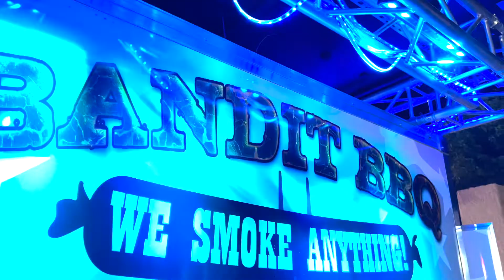Eliminator Regatta 2022 Friday Festivities